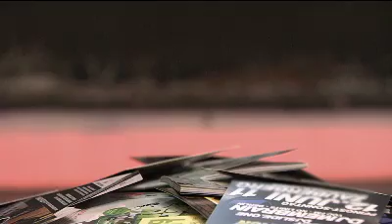Retrotation-Party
Diese Party grooved, diese DJ haben den Sound: DJ Andy Puhl und DJ Tobi Grimm (Radio Gong). Lasst euch von den heissen Sounds mitreissen und feiert was das Zeug hält...
A groovy Night mit TOBI GRIMM & ANDI PUHL:
Alles, was groovet mit den Radio Gong-DJs Tobi Grimm und Andy Puhl... RETROTATION hieß DIE Kult-Party für ein Publikum jenseits der 30 in der inzwischen nicht mehr existenten Diskothek W.E.A.R.house in der Mainaustrasse, wo DJ Zottel über Jahre hinweg die Platten drehte und für unglaublich heiße Nächte sorgte. Schade nur, dass der Club irgendwann schließen musste und es damit eine der besten Parties der Stadt nicht mehr gab. Doch gute Ideen kommen wieder, wenn die Zeit reif ist, und das scheint nun der Fall: die Radio GONG DJs Tobi Grimm und Andi Puhl erwecken die Legende zu neuem Leben und präsentieren im Zauberberg am 20.8. ab 22 Uhr die RETROTATION mit neuem Konzept und frischen Sounds, nämlich dem Besten aus den letzten 20 Jahren. Da bleibt nur eines: Dance, Dance, Dance...!

Kein U18, HappyHour und nur 4 Euro bis 23 Uhr, danach 6 Euro.